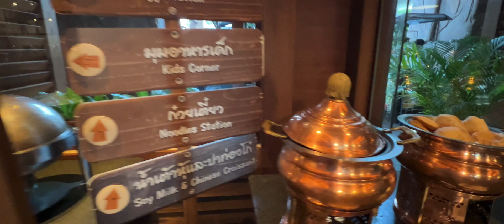Food and Travel | Oasis Breakfast Buffet, Centara Grand Mirage Beach Resort Pattaya Thailand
Oasis Breakfast Buffet at Centara Grand Mirage Beach Resort Pattaya Thailand